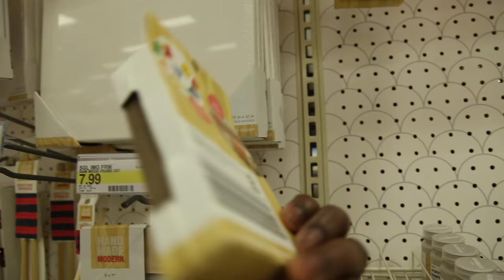MY VIDCON DILEMMA | Not A Role Model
What do you when your about to perform in an ARENA, have a show to promote in August and nothing to wear?
This are the things artists, don't show you behind the scenes.

Get tickets to my LIVE SHOW at THE ROCK TOWER [LONDON] on 25th August